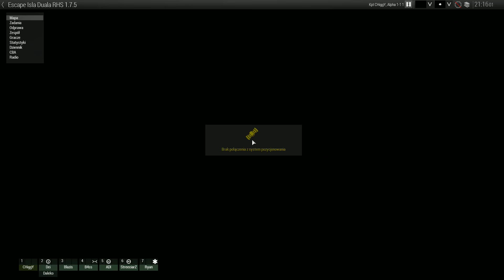Arma 3 RHS Escape Isla Duala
Misja autorstwa  Red Hammer Studios . Po  ucieczce z więzienia trzeba   zdobyć mapę, kompas a następnie odnalezć   nadajnik radiowy   wroga. Na koniec trzeba przedostać się do punktu ewakuacji.